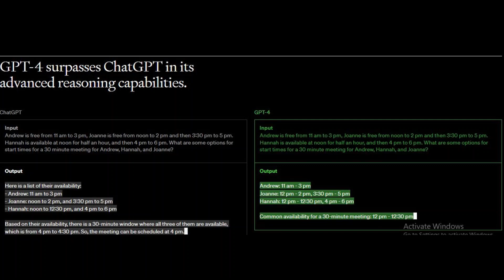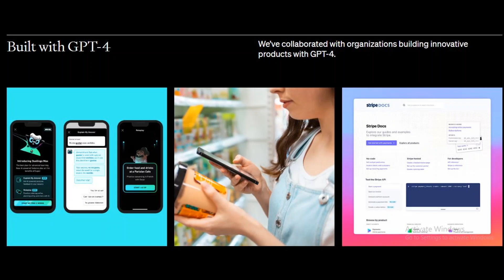== GPT-4/|/'gpt4'/ | /CHATGPT/g/CHATGPT VS GPT4/OPENAI/CHATGPT Login/GPT 4/chatgpt